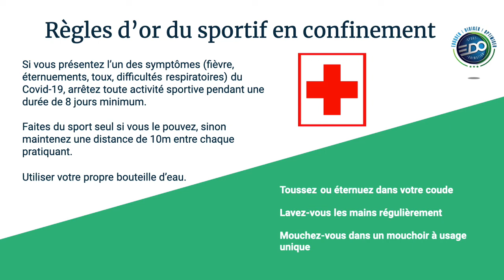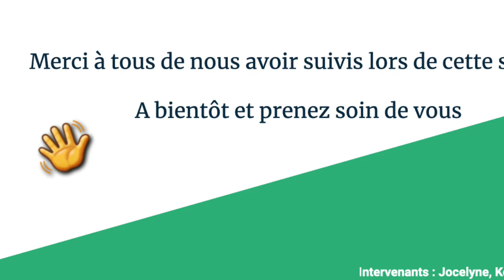S'entretenir séance 5: pectoraux Lombaires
Dans le cadre de leur formation d'éducateurs sportifs BPJEPS Activités sports collectifs , les 8 stagiaires de notre promotion 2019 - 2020 ont décider de partager leurs connaissances et de vous aider , en cette période de confinement , à entretenir vos capacités physiques .

Plus particulièrement celles de vos ados . Cette séance est la cinquième de 3 semaines de programme .